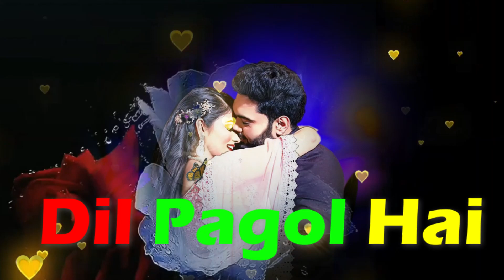Pagol Dil💖Mera || Romantic Love Song || Cover Song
Hello My Name Is Anjan Bose. I am a professional Artist.
I Upload New Music Video Everyday. Every video image is painted digitally.

Remix Song | New Version Song | Cover | Latest Hindi Song 2021 | Romantic Song | Hindi Cover Song 2021 | Old Song New Version Hindi